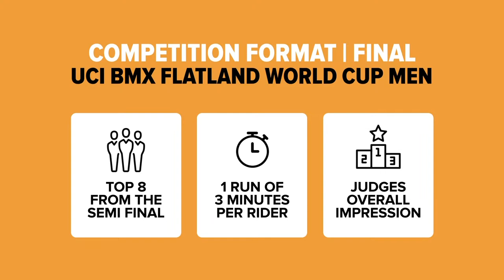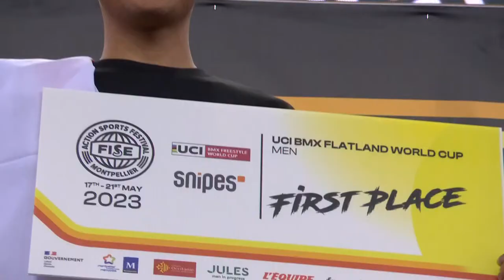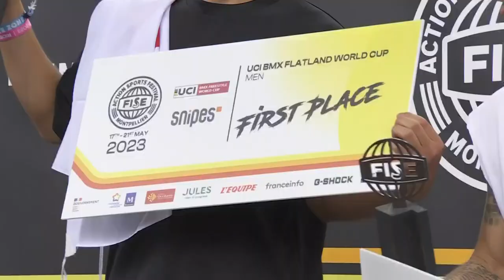FISE MONTPELLIER 2023 | UCI BMX Freestyle Flatland World Cup Men Final